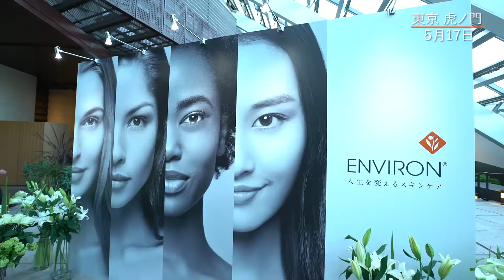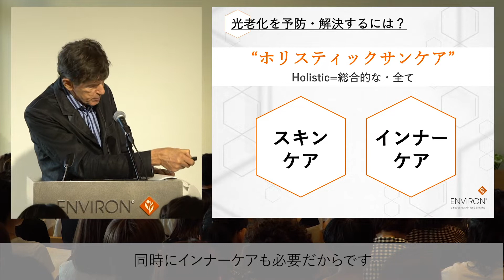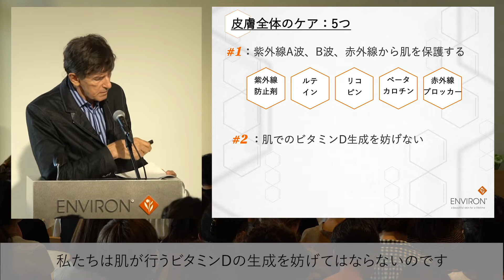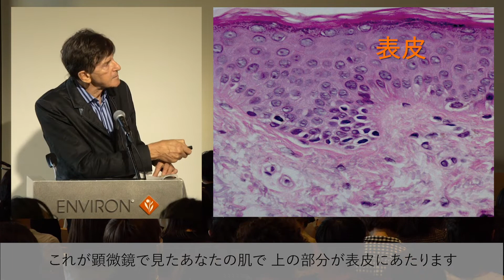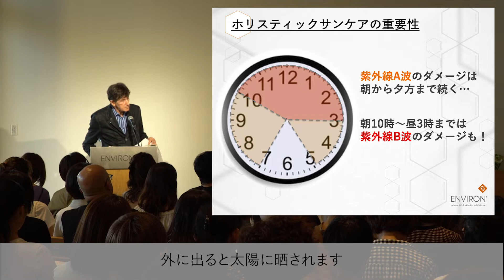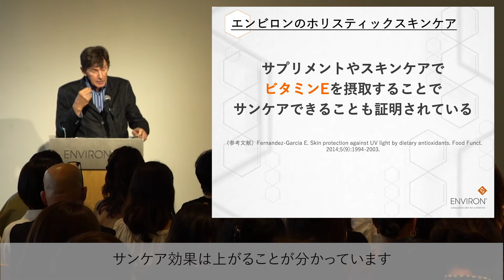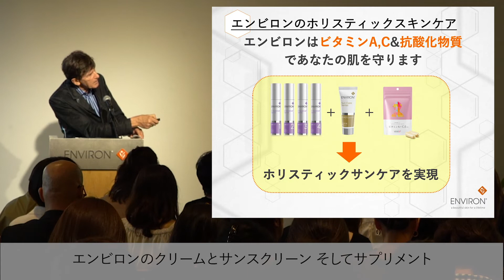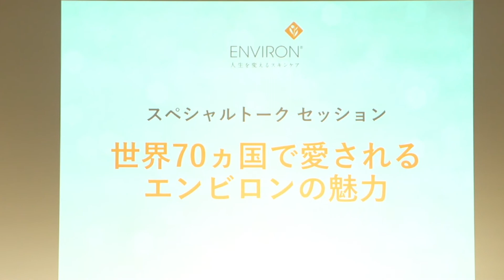Dr.デス来日プレスイベント「サイエンスに基づくホリスティックサンケア」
2019年5月にエンビロン開発者、Dr. デス・フェルナンデスが来日しました。
今回は、メディア向けに「サイエンスに基づくホリスティックサンケア」
と題して講演。肌老化の原因の約8割とされる光老化と、その対策方法について、
詳しい資料を交えながら、分かりやすく説明してくれました。
MC&ゲストとして、エンビロン愛用者でもあるモデルの神山まりあさん、
トークゲストには、まいこ ホリスティック スキン クリニック院長、
山﨑まいこ先生が登場し、華やかなステージとなりました。
セミナー後には、アンダーズ東京のシェフが腕を振るった
ビタミンAを豊富に含む、特別メニューを楽しんでいただきました。
◆会場：アンダーズ東京